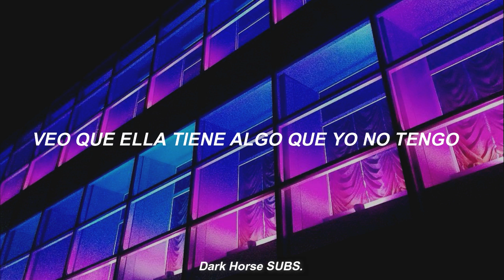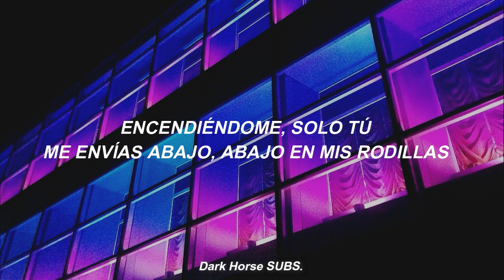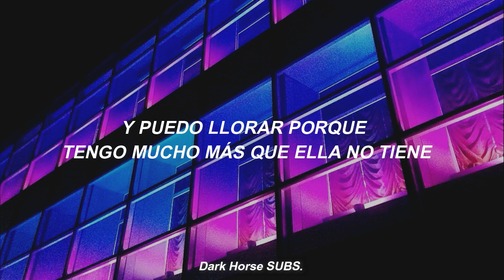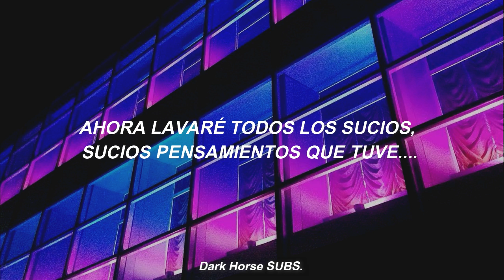dirty dirty - charlotte cardin // español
lyrics:

I see the way, I see the way, the way you want her
You're not easily impressed, baby
I got more under my dress
But you won't twitch
I see she's got, I see she's got some thing I don't
You know I'm jealous in my head
Cause you'd look so good in my bed
But you really like the bitch

So I can cry for my age, my life and my face
And I will wash off all the dirty, dirty thoughts I had about you
And I can cry cause I got so much she has not
And I will wash off all the dirty, dirty thoughts I had about you now
Wash off all the dirty, dirty thoughts I had about you

Maybe I'm young, maybe I'm too young to understand this
But you're a mess in your own ways
Let's mess it up together, babe
I'm what you need
Who could I, oh, who could I be just to get to you?
You should be ripping off my gown
Turning me on, you just send me down, down on my knees
Pretty little tease

Wash off all the dirty, dirty thoughts I had about
And I can cry for my age, my life and my face I will wash off all the dirty, dirty thoughts I had about you